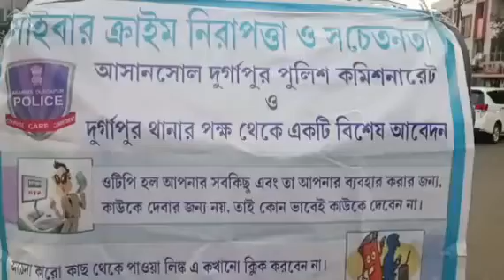সাইবার ক্রাইম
DURGAPUR BARTA

সাইবার ক্রাইমে মানুষকে সচেতন করতে উদ্যোগী হল আসানসোল দুর্গাপুর পুলিশ কমিশনারেট।  দুর্গাপুর থানার অধীন সিটি সেন্টার ফাঁড়ি ও এজোন ফাঁড়ি এলাকায় সাইবার ক্রাইম নিয়ে মানুষকে সচেতন করলো আসানসোল দুর্গাপুর পুলিশ কমিশনারেটের ডেপুটি পুলিশ কমিশনার অভিষেক গুপ্তা। সোমবার বিকেল পাঁচটায় দুর্গাপুরের সিটি সেন্টার ফাঁড়ির অন্তর্গত অম্বুজা এলাকায় সাইবার ক্রাইম থেকে মানুষকে সচেতন করতে সচেতন করতে পুলিশ আধিকারিকদের পক্ষ থেকে বার্তা দেয়া হয়। এদিন আসানসোল দুর্গাপুর পুলিশ কমিশনারেটের ডেপুটি পুলিশ কমিশনার অভিষেক গুপ্তা একটি ট্যাবলো উদ্বোধন করেন। সেই ট্যাবলার মধ্য দিয়েই সচেতনাতার বার্তা প্রচার করা হবে।